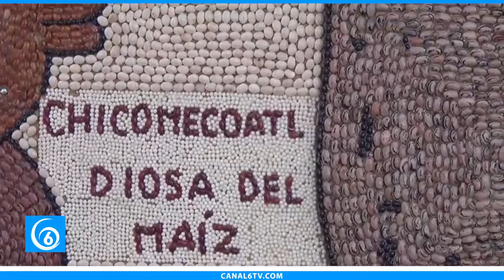Inicia la fiesta en Coatepec en honor a la Virgen del Rosario